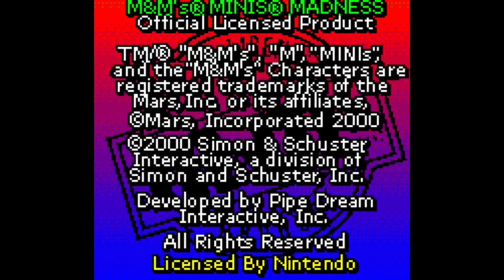M&Ms Minis Madness Gameboy Color longplay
It took me a while but finally found all the switches in each level pretty cool that you can switch the M&Ms characters around to